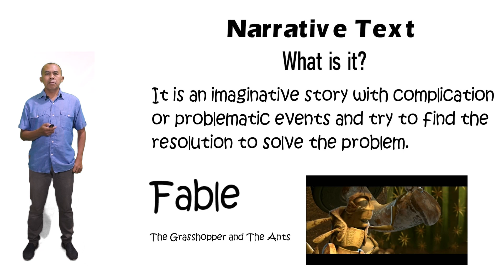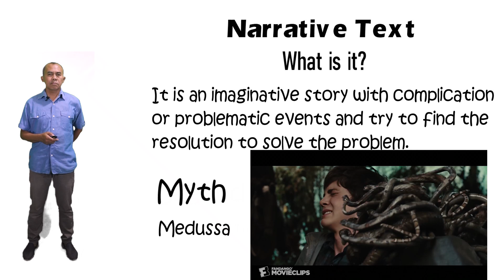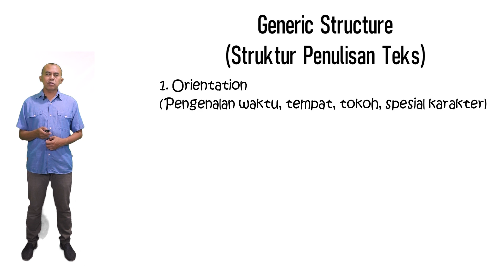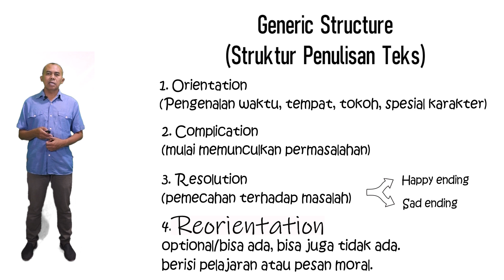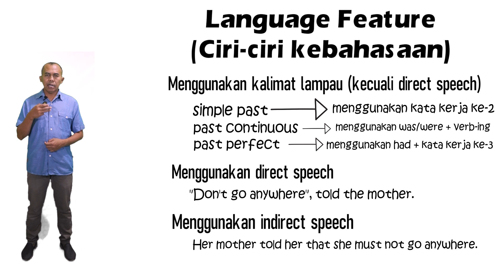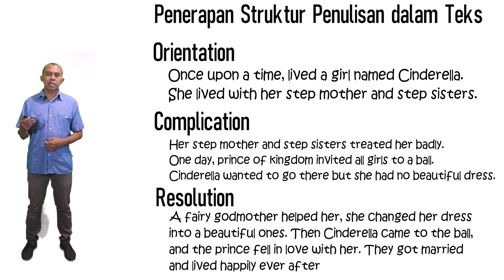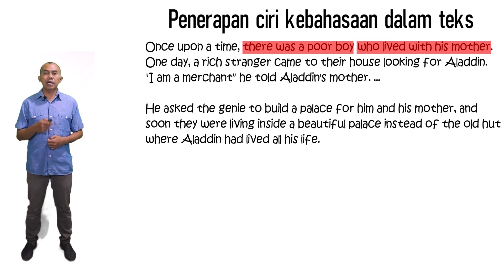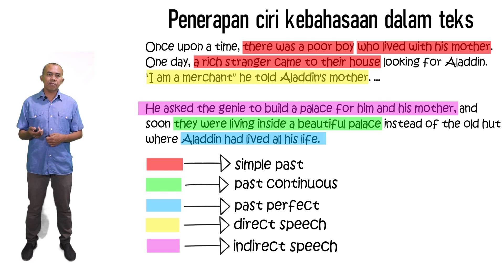Narrative Text. Materi Bahasa Inggris kelas IX.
Video materi tentang teks naratif Bahasa Inggris kelas IX, untuk membantu siswa belajar dari rumah.
Video ini digunakan untuk 2 pertemuan, berikut ini link tugas untuk latihan nya.
Pertemuan 1.
Pertemuan 2.